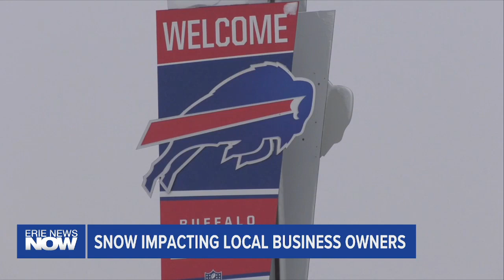Snow Impacting Local Business Owners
The continued snowfall in Buffalo is starting to have an impact on local business owners. Scott Wurstner, owner of Lake Effect Aluminum Creations said it is giving him some headaches.